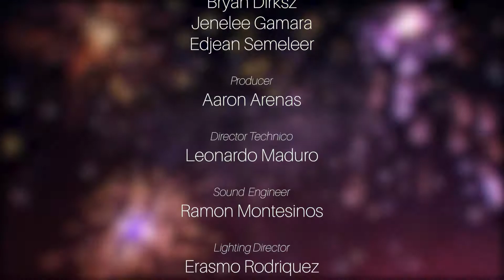Dande Infantil y Hubenil 2020, Grupo di Amigo Cancion di Prueba